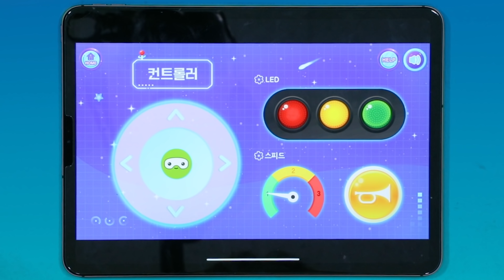코딩토이 마이빅과 함께 빅키즈 특공대를 구하러 가요!!!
☆ HeyJini Instagram - jini_pinkpink